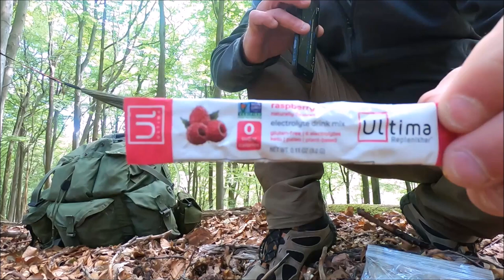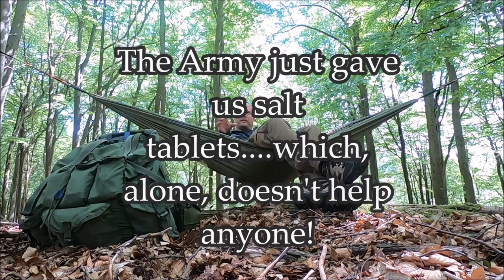This MUST be in Every Survival Kit